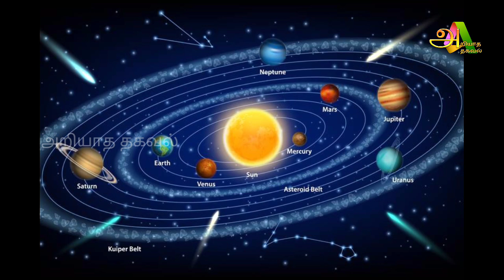இன்று மிக அற்புதமான நாள் !7 ராசிக்கு கவனம் தேவை ! யார் அந்த ராசி தெரியுமா ?